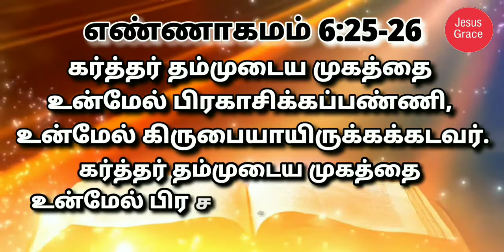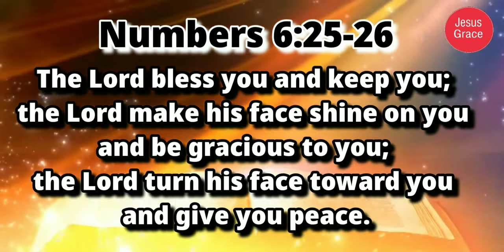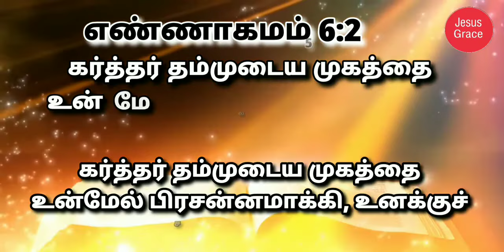இன்றைய வேத வசனம்/ Today's Bible Verse/Bible Verse/ Jesus Grace